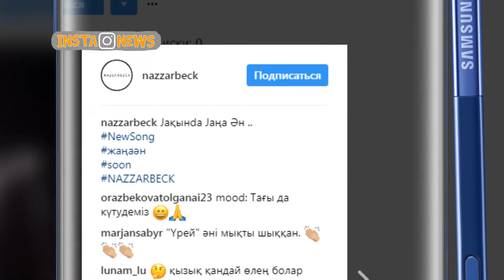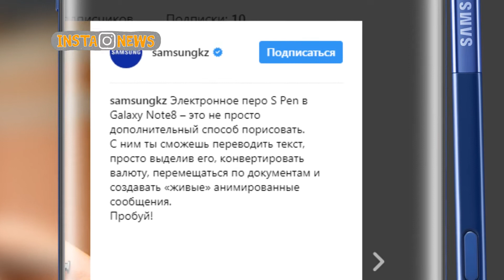InstaNews 01.11.17 Рус